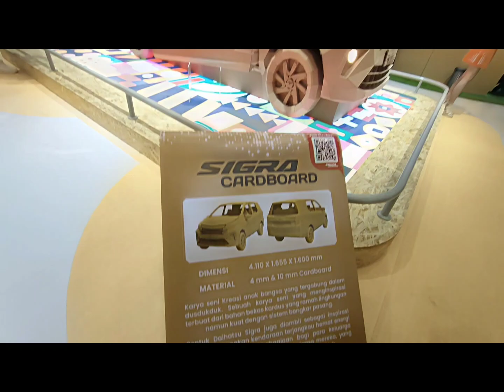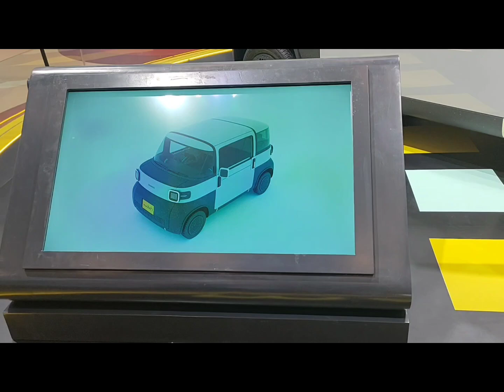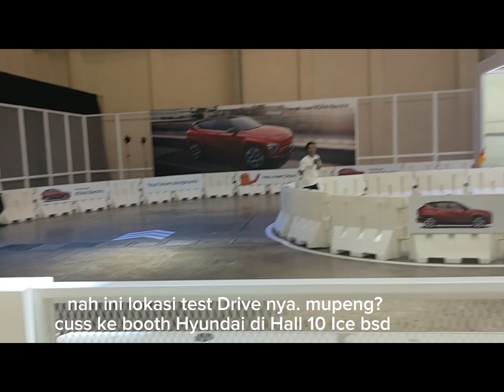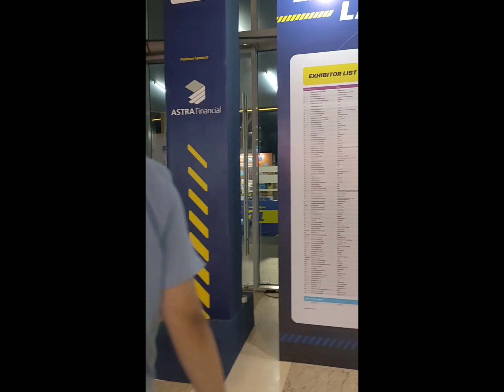GIIAS 2024 di ICE BSD, Banyak penawaran Mobil Listrik yang Kece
Pameran mobil GIIAS tahun ini makin banyak penawaran mobil listrik yang inovatif dengan tampilan modern. Digelar di ICE BSD sampai 28 Juli 2024